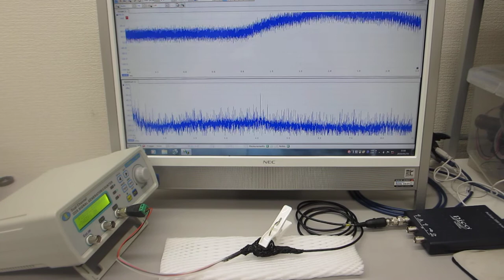表面弾性波の相互作用に関する基礎実験（超音波システム研究所 ultrasonic-labo）